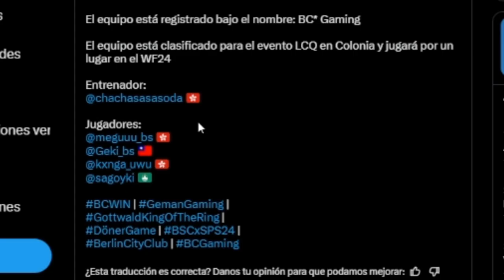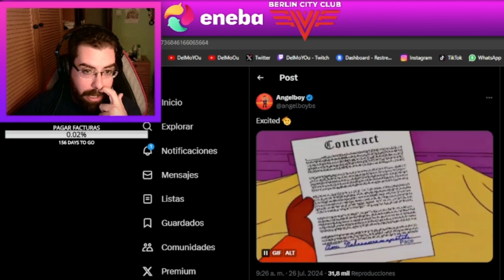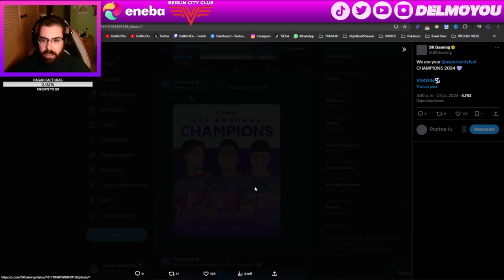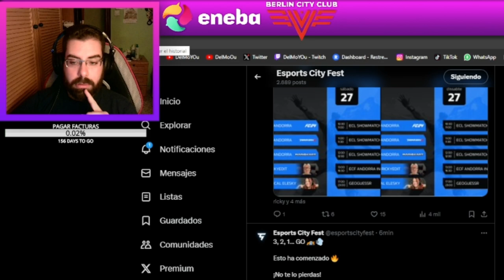NUEVO EQUIPO DE BC* GAMING QUE PARTICIPARÁ EN EL LCQ